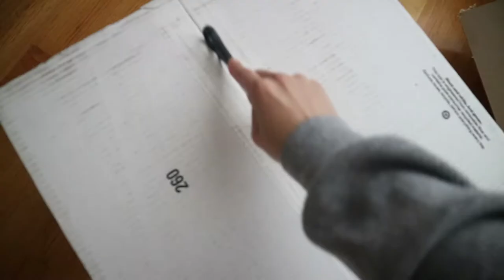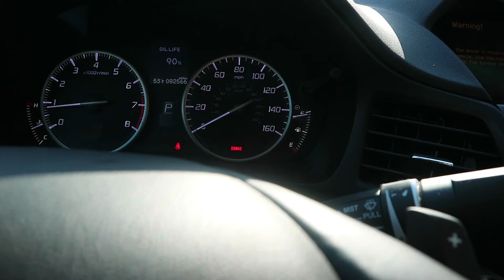vlog I new kitchen ware, exploring the city, new beginnings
A little city vlog of my last days in 2021.

» about me
Hello! I'm Mary. On my channel you will find glimpse of my life in the city while balancing work, relationships, & growing up